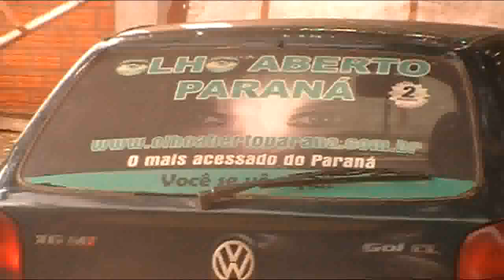Aniversário do compadre e páscoa no Paraguay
Estivemos no Paraguay de 4 a 8 de Abril, na ocasião prestigiamos o aniversário do compadre maior em Cidad Del Este, além do aniversário comemoramos a páscoa no pais vizinho.